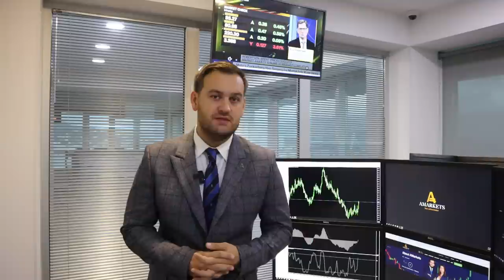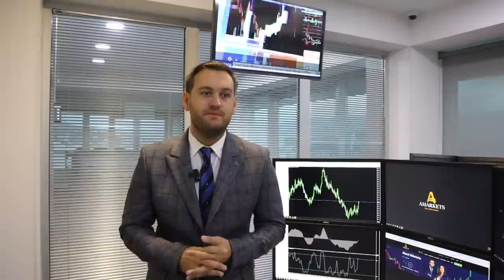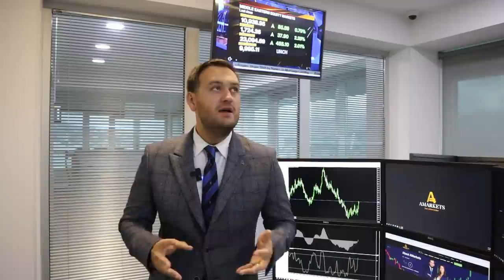У доллара много причин для роста | AMarkets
О факторах роста доллара, что делать с евро и фунтом, прогноз по рынку нефти, о ключевых фундаментальных отчетах недели, о данных по состоянию американского рынка труда, о золоте, перспективах пары USD/JPY